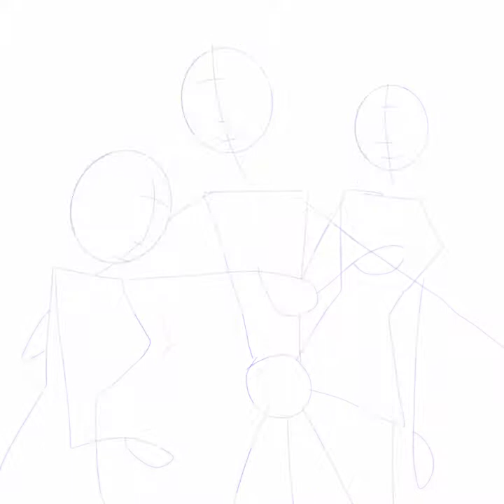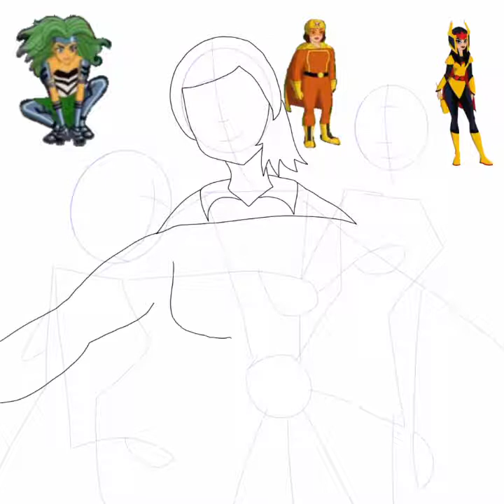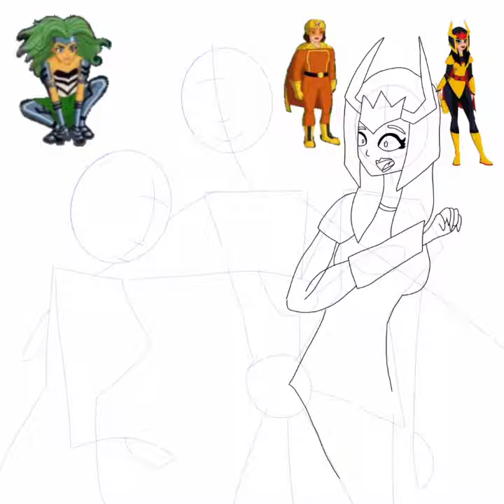[DC superhero girls AU] Stompa save Big Barda | Scene AU Speedpaint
Script/POV : In Superhero high,There are a big fight between Korugar academy,DC superhero girl And apokolpis magnet. Big Barda had most kill of that but she didn't realized,Mad Harriet behind her want to kill her.but it fails cause Stompa Save her.she got a lot of blood.Big barda looks that,She feel sorry about that. (In my AU,Stompa and Big Barda was such a best friend.either some of them are betrayed but they had a good relationship.)

App i used :
- Ibispaint x
- Capcut